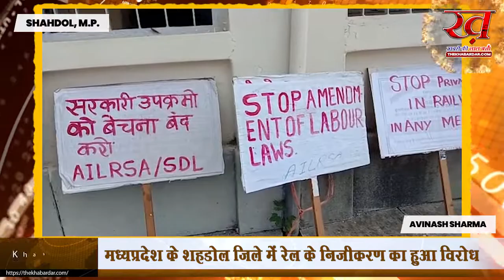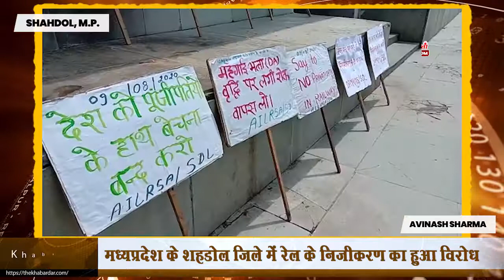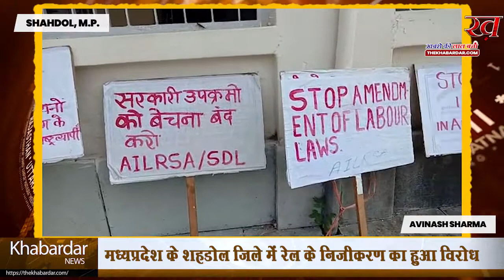मध्यप्रदेश के शहडोल जिले में रेल के निजीकरण का हुआ विरोध | Khabardar News Channel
Khabardar News Channel
मध्यप्रदेश के शहडोल जिले में रेल के निजीकरण का हुआ विरोध